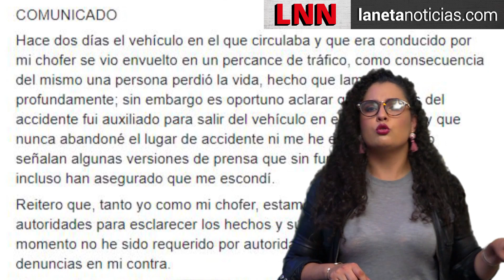¡ALERTA! OJO CON EL DIPUTADO FUGITIVO | DESGÁRRAME CON MEME YAMEL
Un diputado huye de un accidente donde muere una persona
El asegura ser inocente pero ¿será verdad?